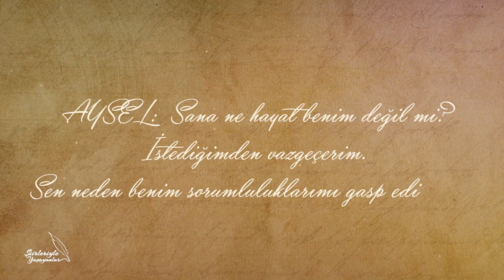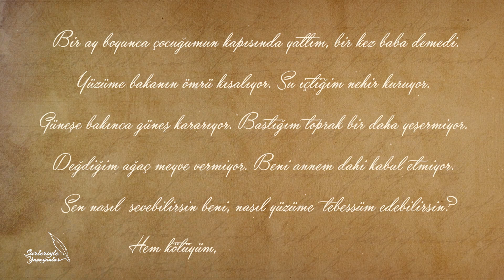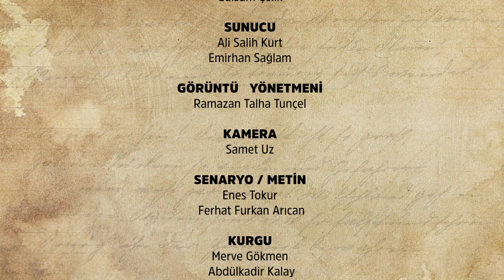Şiirleriyle Yaşayanlar 4.Bölüm - Atilla İlhan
Şairleri, şiirleriyle buluşturduğumuz ŞİİRLERİYLE YAŞAYANLAR'da, dördüncü haftada ele alacağımız şair, akıl şemsiyesinden taşan su damlalarının oluşturduğu, kadın silüetinin mimarı ATİLLA İLHAN.

Sunuculuğunu Ali Salih Kurt ve Emirhan Sağlam’ın yaptığı, ŞİİRLERİYLE YAŞAYANLAR  Her Cuma 19.00’da Konya Film Atölyesi YouTube kanalında.